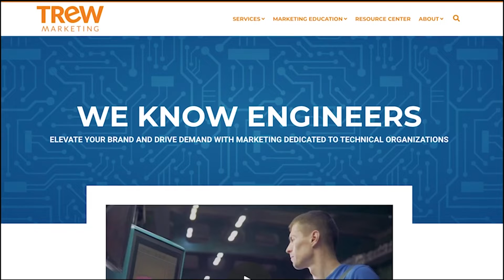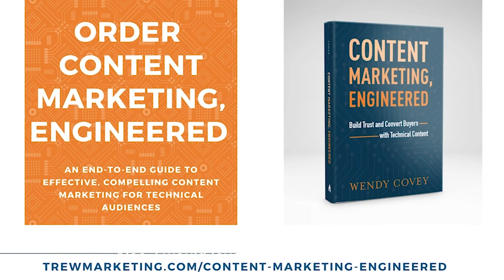The Scrappy Solo Tech Marketer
Executive buy-in, fractional investor support, and intern talent help a solo tech marketer succeed.

Diana Van Dusen, Marketing Manager at Azumo, has worked in both enterprise companies as part of a large marketing team and served as a marketing department of one. She enjoys the fast-paced, streamlined decision-making of smaller companies and is very resourceful at securing help to accomplish big marketing goals.

Azumo recently underwent a full re-brand, from their name and visual identity to their messaging and website. To pull this off, Diana relied heavily on help from an experienced marketing pro engaged by the investment group that has a stake in Azumo. Diana also engages agency support and interns with a talent for design and writing -- areas that complement Diana's skills as a holistic marketing strategist.

Diana has worked at both software and hardware companies, and the most remarkable difference she noted was in the length of the buying cycle. A SAAS product might be an eight-week decision whereas the cycle for Azumo's front-end displays can be as long as 18 months, if not more. This difference translates to varied marketing strategies and, in the case of longer sales cycles, less insight into marketing attribution to the sale.

Diana recommends that other solo tech marketers look to industry blogs, social networking, peer feedback, and trusty Google when learning and growing as a professional.